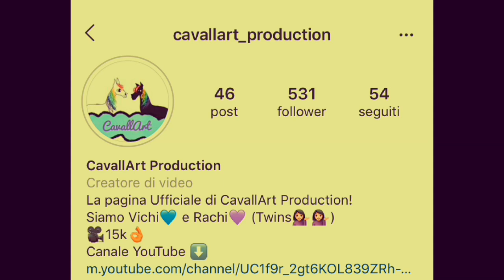SE I CAVALLI DEI FAN PARLASSERO 3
Ecco a voi un nuovo episodio della serie "SE I CAVALLI PARLASSERO", per far continuare questa serie, dovete mandarci le vostre clip! Dove saltate, cadete da cavallo, o clip riguardanti sempre i nostri amici! Mandateci le vostre clip su instagram!

Buona Visione!

Ciao!